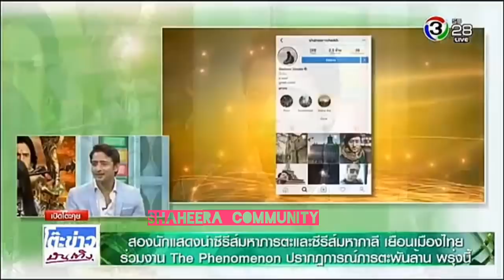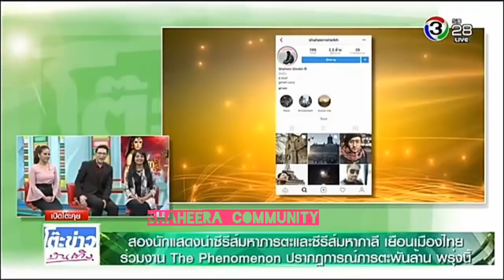Shaheer Sheikh With Pooja Sharma in Thailand